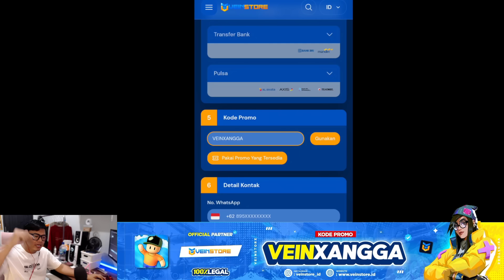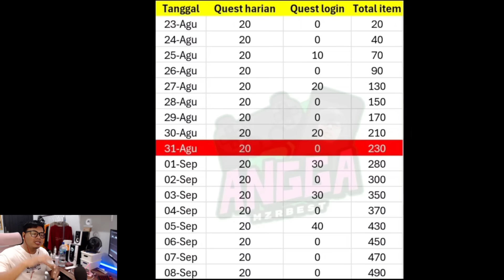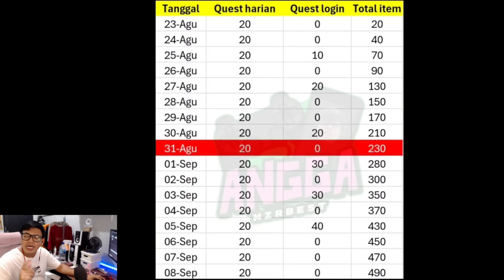PENJELASAN KAPAN BISA KLAIM SKIN LIMITED GRATIS BEBAS PILIH, NASIB RONDE 3 ASPIRANTS HARI INI !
Catet !

Info daget (lebih cepat), promo, berita, link mabar, dll ada disini semuanya